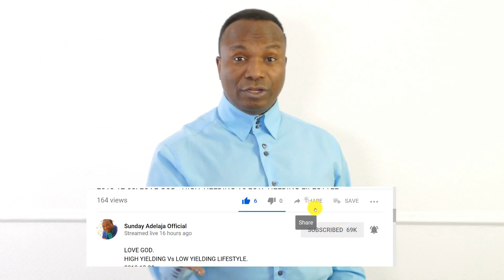How Satan Attacks Us Through Doubt